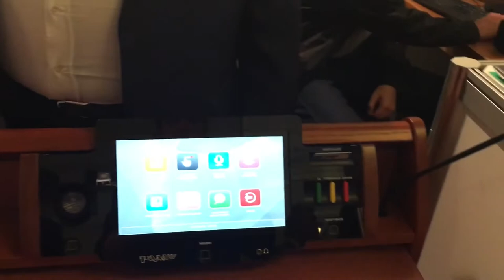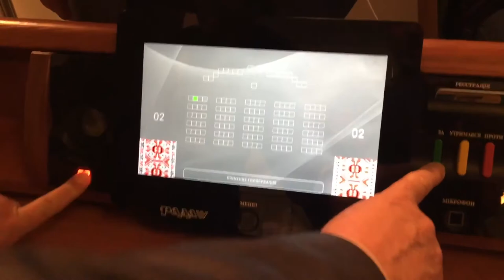Академік Анатолій Морозов про систему 'Рада 4'